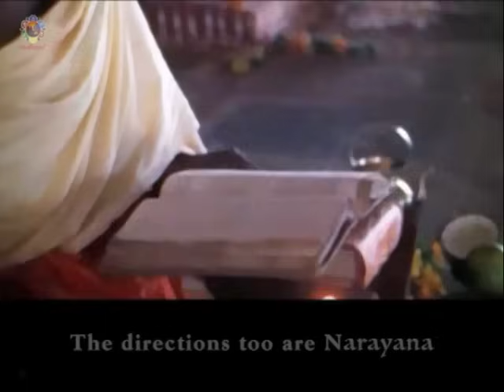1925 - Narayana Nama Japam Vol - 2 | Narasimha Jayanthi Special | Sri Sathya Sai Bhajans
This channel provides a variety of content centered around the life, teachings, and mission of Bhagawan Sri Sathya Sai Baba. From spiritual discussions to Divine discourses, bhajans, devotional songs, music videos, and insightful documentaries, there's something here for everyone seeking spiritual enrichment.